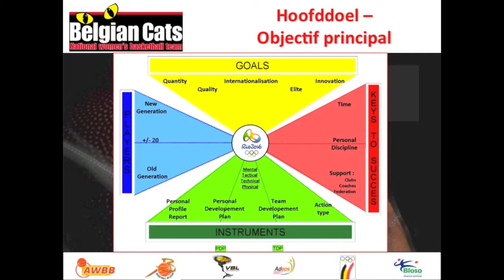Belgian Lions - Belgian Cats : Conférence de presse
Conférence de presse du 3 mai 2012 présentant les objectifs et le programme des campagnes 2012 de l'équipe nationale belge masculine et féminine.